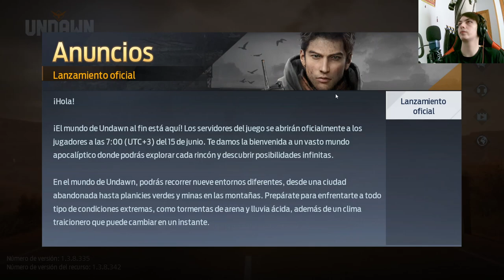Mejorando Nuestra Base en Undawn: Un Capítulo Crucial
Sumérgete en este emocionante capítulo de Undawn, donde nuestros héroes enfrentan nuevos desafíos para fortalecer su base en un mundo devastado. Descubre cómo mejoran sus defensas, expanden sus recursos y se preparan para la batalla contra las fuerzas enemigas. ¡No te pierdas esta emocionante entrega de Undawn llena de estrategia, acción y supervivencia!